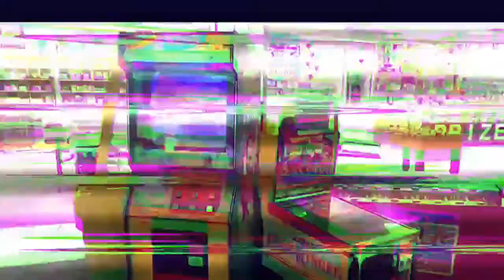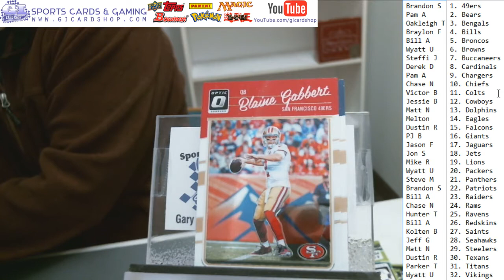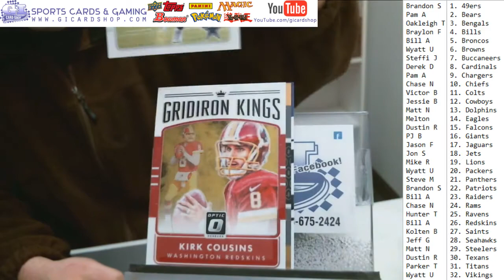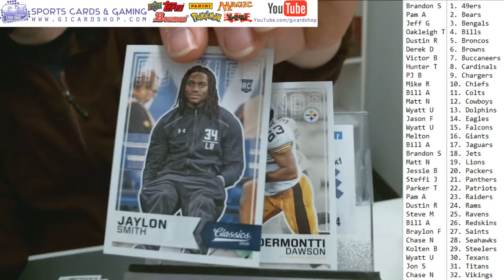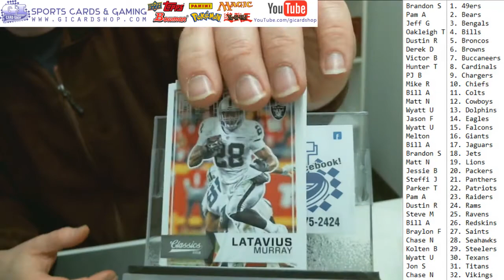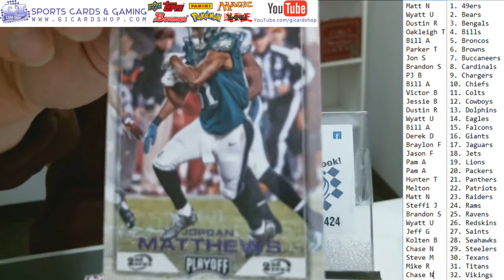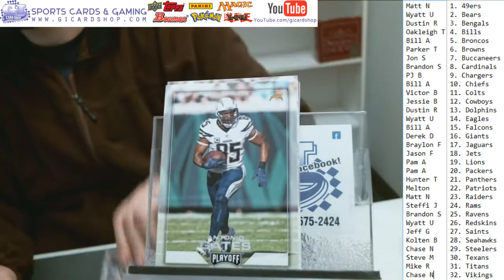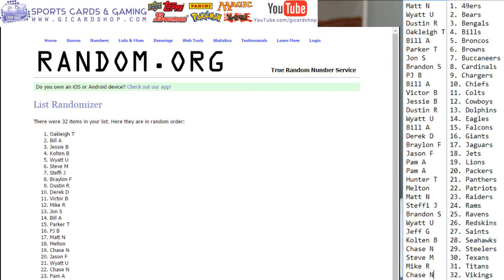Saturday Night Box Breaks 7:30PM Break - 4 Blaster Box Giveaway!